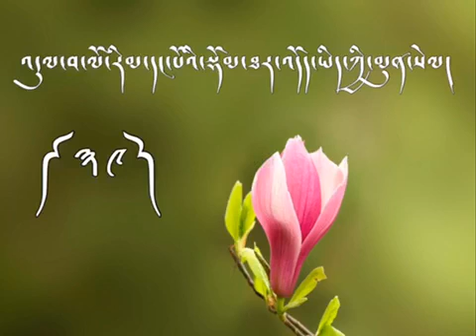ཁྲིད་གཞུང་། འདུལ་བ་ལོ་རིམ་དང་པོའི་གཞུང་ཚན། འཆད་ཁྲིད་པ་འབྲས་བློ་གླིང་ལྷ་རམས་པ་ཚེ་རིང་ནོར་བུ་མཆོག